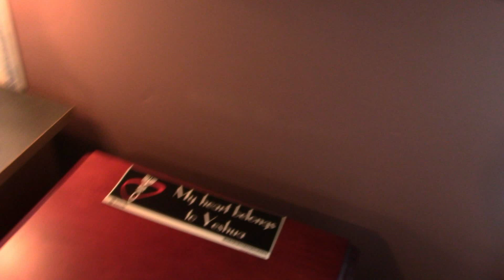Movie: Indoors with music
Movie of the indoors of our house set to music